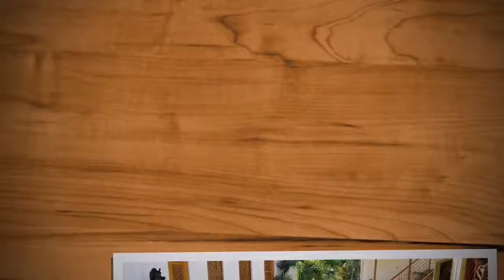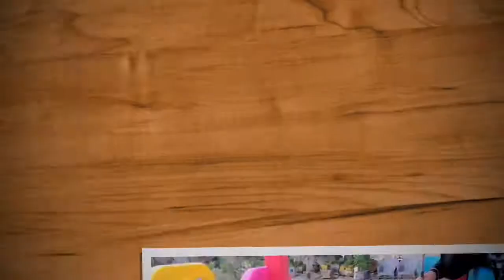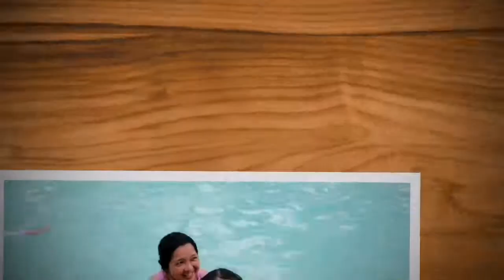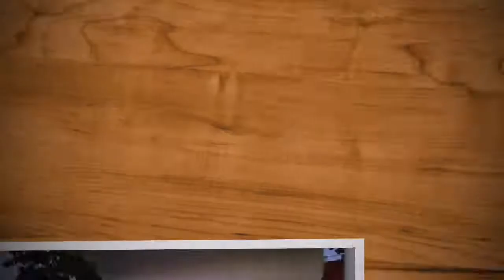Papa's Home | Quick dip at Casa Rugina